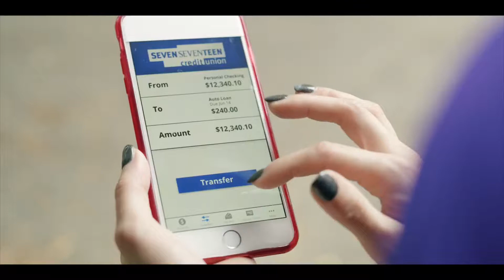Voiceover Video Reel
Bryanjolson.com Voiceover Video Reel